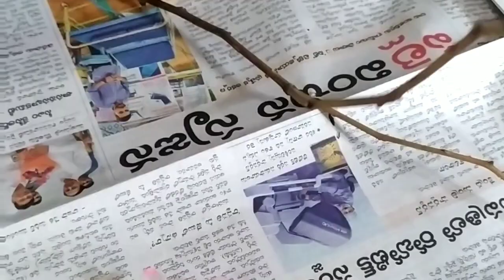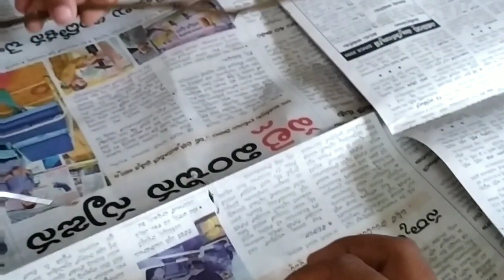Lockdown time లో క్యాండిల్ తో పువ్వులు చేయిద్దామా పిల్లలతో..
Lockdown time లో పిల్లలతో ఇలా క్రాఫ్ట్ items చేయిస్తే వాళ్ళను కొద్దిసేపు పట్టి ఉంచవచ్చు😛creativity  Ni పెంచొచ్చు కూడా...